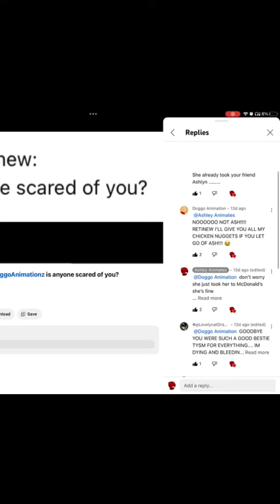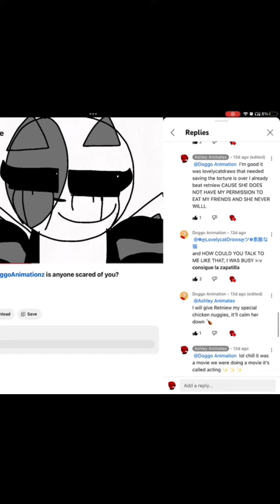Question for @lovelycatdraws and @tords.redhoodiee remember this want me to make it a movie?